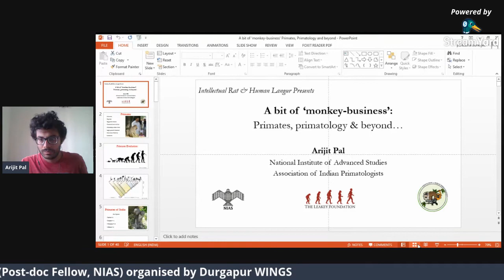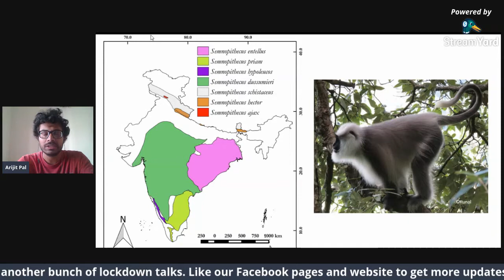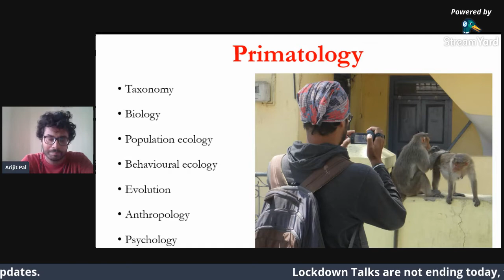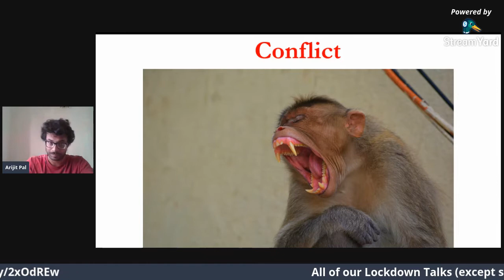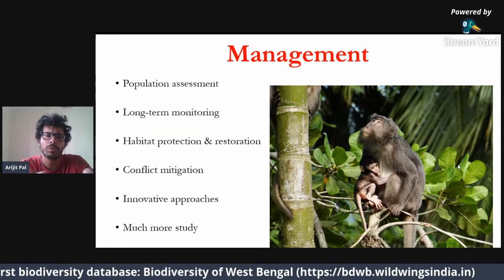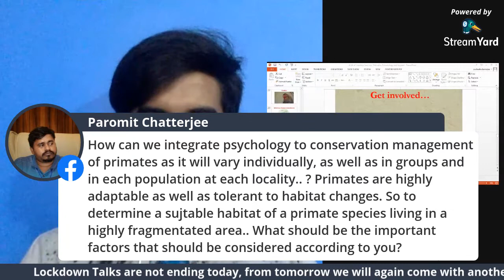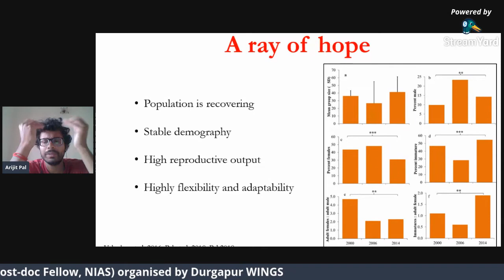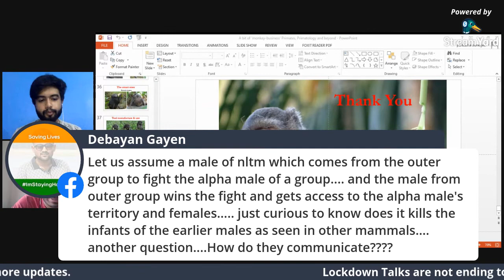Lockdown Talks Session 10 A bit of monkey business Primates, Primatology and Beyond